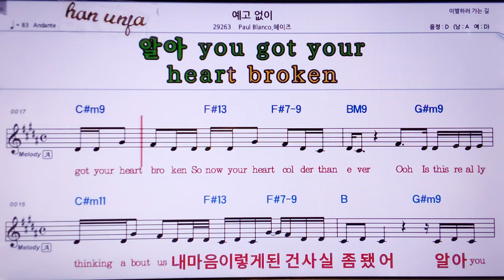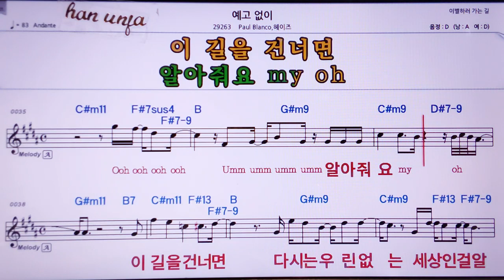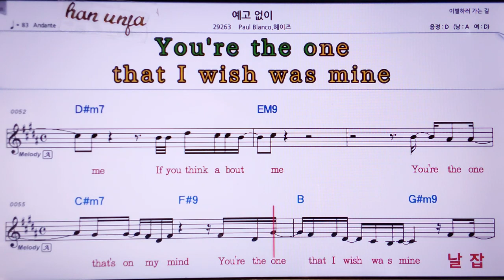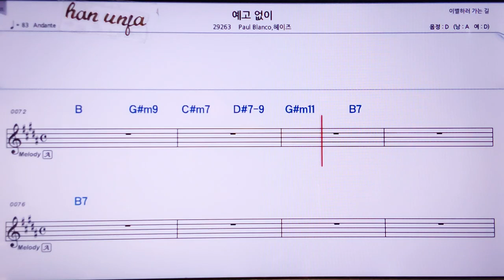💖예고 없이/Paul Blanco*헤이즈 👍MR,노래방, 악보, 코드,Karaoke With Sheet Music